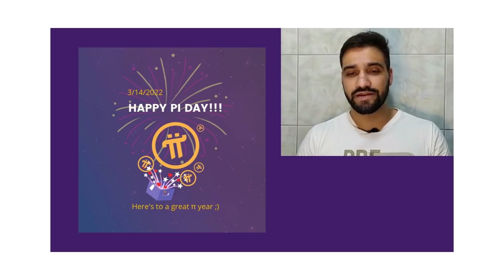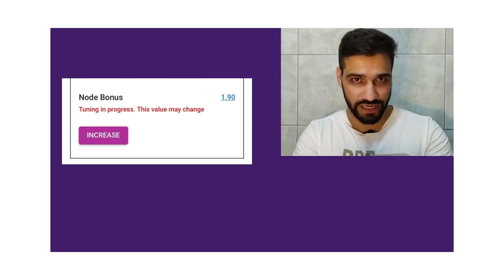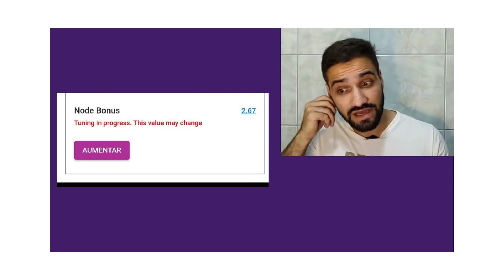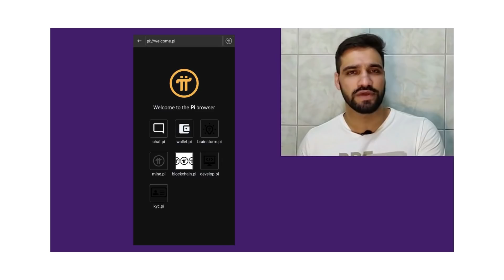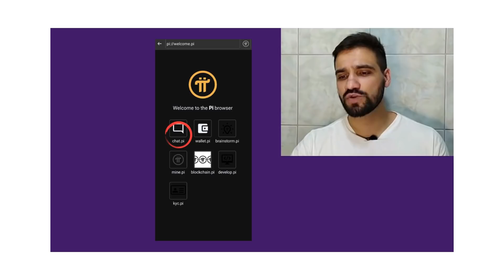PI NETWORK - POR ESSA NEM EU ESPERAVA - NODE - UPDATES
Boa Noite Pessoal, como vocês estão? Então pessoal, hoje venho trazer pra vocês os detalhes do PIDAY, as atualizações da PI NETWORK, porque algumas pessoas sentiram muito a diferença na mineração e porque outras não tiveram tanta diferença. Vou falar do KYC massivo também, ja começou, agora sigam as instruções. Por final falarei do lançamento da Mainnet na Rede aberta, o Nicolas em anuncio oficial deixou claro os requisitos para a rede aberta, estejamos atentos.

Importante Aviso: 00:00
Agradecimento 7k: 01:48
PI NETWORK UPDATE: 04:08
Lockup minerar 4x mais: 04:20
NODES o melhor Bônus: 06:05
Bônus de Apps: 09:25
KYC: 11:43
Rede Aberta Lançamento: 15:21

QUER FALAR COMIGO DIRETAMENTE? Participe dos Grupos Telegram :
*Entre no nosso canal no Telegram:

Seja um Minerador da PI NETWORK apenas com seu celular, baixe agora:
USE MEU CÓDIGO: estevams

Mineração direto do seu celular